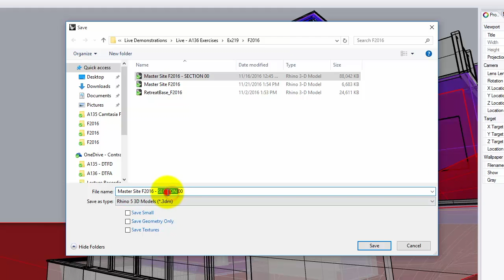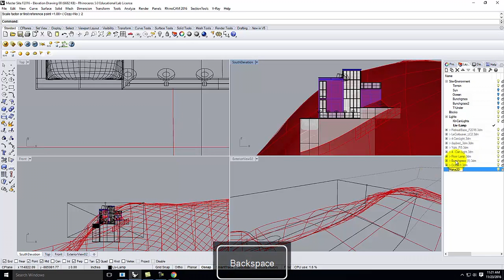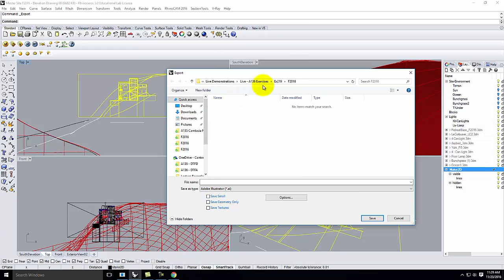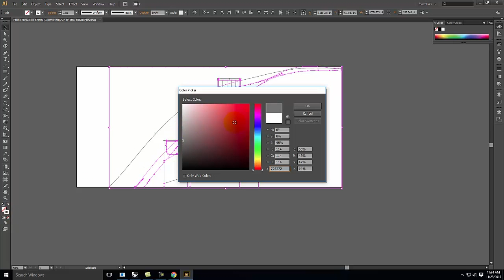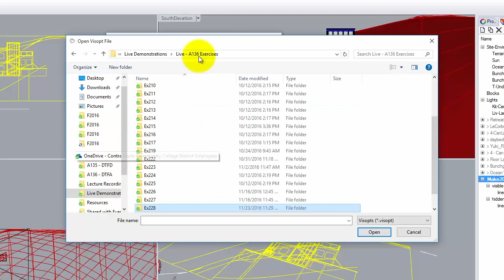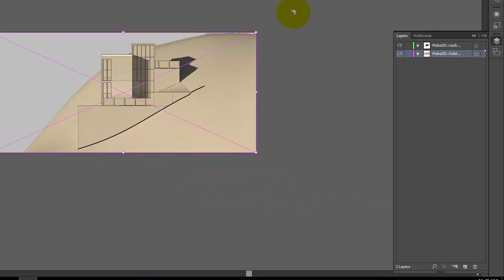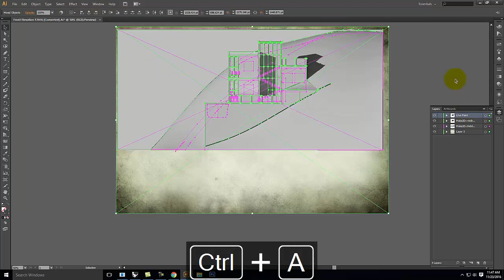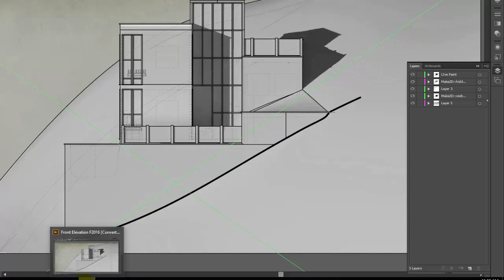Lecture 228 - 2D Drawings from Rhino - Elevations (Fall 2016)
An overview of how to make a line drawing elevation from a Rhino 3D model using the make2d command.  Includes how to do a clay rendering to add basic shadows as an underlay to your line drawing.  Also includes basic post-processing and scaling techniques in Adobe Illustrator.